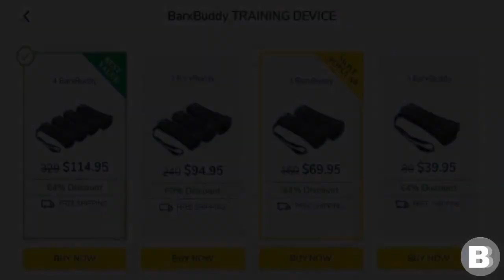Barxbuddy | Barxbuddy Australia Reviews | Best anti barking device | Barxbuddy Walmart